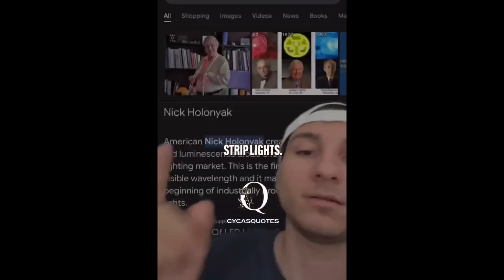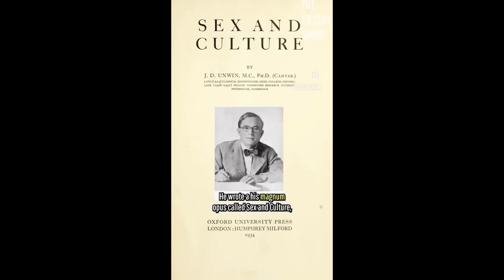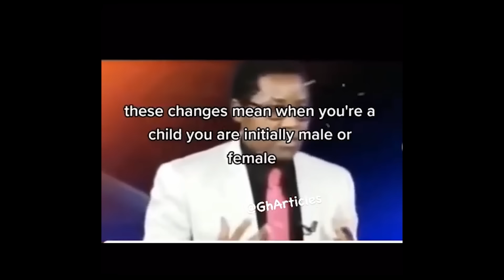Онлифанки Сходят С Ума От Фактов | Whatever Подкаст🤑👱👩‍🦰💕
00:00 🛠️ Спикер размышляет об изобретениях, приписываемых мужчинам, и ведет беседу о гендерных ролях.

Размышления об изобретениях, традиционно приписываемых мужчинам, таких как потолочные вентиляторы, светодиодные лампы и кондиционеры.
Обсуждение концепции гендерных ролей и мужественности, оспаривая традиционные взгляды.
Ведет диалог о природе войны и мужественности с другим человеком.
01:24 💬 Обсуждение переходит к геополитическим темам и ожиданиям общества.

Затрагиваются вопросы суверенитета Израиля и автономии стран в принятии решений.
Юмористические шутки о дипломатическом языке и природе комедии в брифинг-залах.
Исследует общественные ожидания и гендерные роли через метафору домашних животных в отношениях.
03:18 💔 Динамика отношений и личный опыт.

Описывает кризис личных отношений, вызванный пренебрежением на работе.
Обсуждает последствия эмоциональной дистанции в отношениях.
Делится историей неверности и эмоциональным воздействием на обе вовлеченные стороны.
04:51 💔 Личные анекдоты и размышления о неверности и отношениях.

Обсуждает личные взгляды на неверность и ее субъективный характер.
Избегает раскрытия интимных подробностей личного опыта, но намекает на значимую связь с другим человеком.
Переходит к обсуждению стадий падения империй, ссылаясь на изменения в обществе и исторические закономерности.
06:16 💔 Этические дилеммы и моральные суждения рассматриваются на примере гипотетических сценариев.

Рассматривается концепция прощения и второго шанса в отношениях.
Обсуждаются этические последствия оправдания действий на основе личных чувств или общественных норм.
Затрагиваются вопросы восприятия эмпатии и безразличия к чужим страданиям в гипотетических ситуациях.
07:42 💬 Обсуждаются гендерные роли и ожидания общества.

Исследуются традиционные гендерные роли и ожидания, особенно в отношении оплаты свиданий и рыцарского поведения.
Оспаривает общественные нормы, касающиеся отношения к женщинам в зависимости от их профессии или образа жизни.
Ведет диалог о феминизме, образовании и роли женщин в обществе, размышляя о культурных и исторических перспективах.
09:15 💬 Разворачивается дискуссия о правах ЛГБТК+ и личной идентичности.

Подчеркивается различие между защитником прав и активистом.
Рассматривается понятие трансгендерности и путь самопознания и принятия.
Бросает вызов общественным нормам и стереотипам, связанным с гендерной идентичностью и сексуальной ориентацией.

🔗 **Следите за мной:** 🔗
🌟 Поддержите мой контент на Boosty!